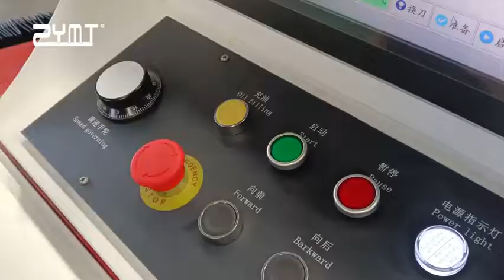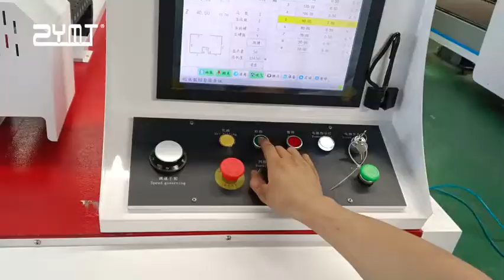V Grooving machine